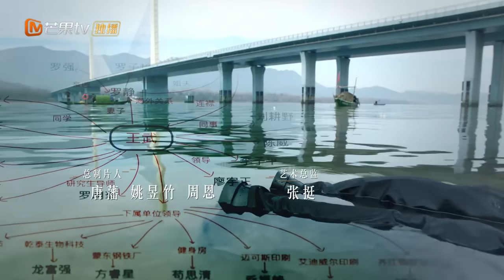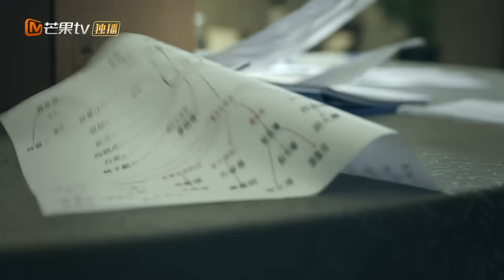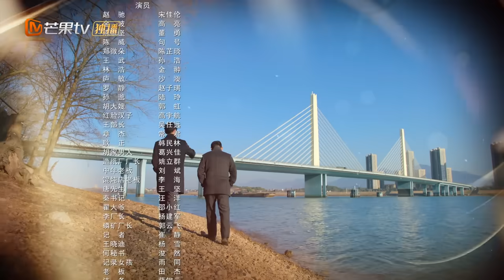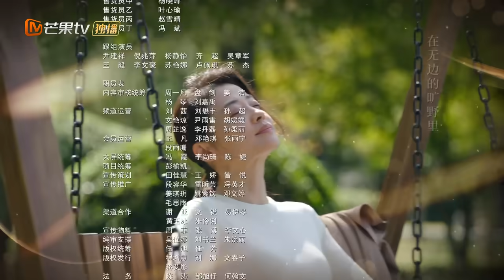ENG SUB《江河日上》EP11 郑寒江提出建设性意见｜纤纤不觉林薄成，涓涓不止江河生，保护绿水青山，共建生态文明！｜Sunrise On The River｜MangoTVMonsoon